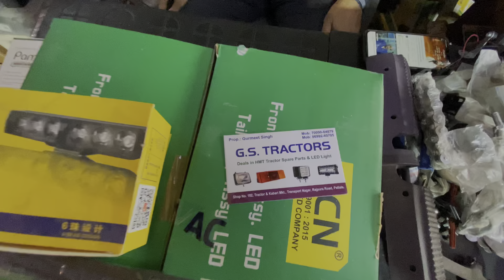ਟਰੈਕਟਰ Modifications Da ਸਮਾਨ🚜